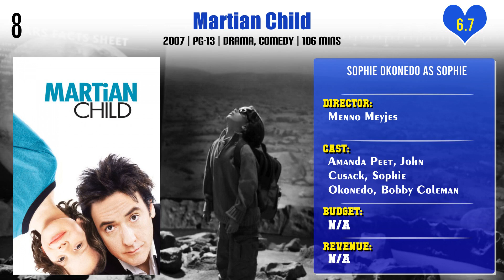Sophie Okonedo Top 10 Movies | Best 10 Movie of Sophie Okonedo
Top 10 Movies of Sophie Okonedo

Find the list of movies by Sophie Okonedo you can find more information, movie trailers, posters, reviews, youtube links in below link.
Ace Ventura: When Nature Calls

Pl. Comment down your favorite movie of Sophie Okonedo